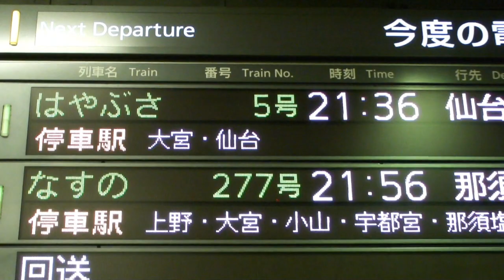【JR東日本】E5系 はやぶさ５号仙台行 東北新幹線 東京駅発車 Hayabusa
夜にもかかわらず　すごい人が撮影に来ていました。